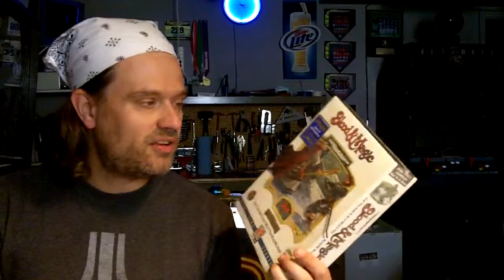Recent Game Pickups EXTRA - Weekend of June 13, 2014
Had a good weekend for videogame pickups at garage and rummage sales so I decided to upload this quick video instead of waiting until the next full pickups video.  Nothing better than hearing "I think we have some video games to sell that we haven't put out yet" when going to garage sales and that's what I heard a whole bunch this weekend.

If you like this video please consider hitting the "like" button, and if you'd like to see more videos like this, please become a subscriber.